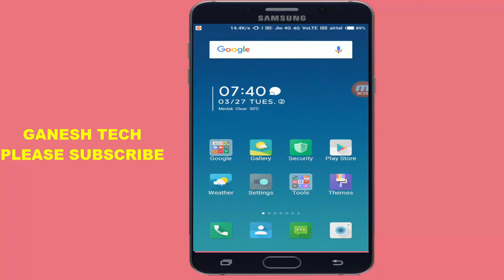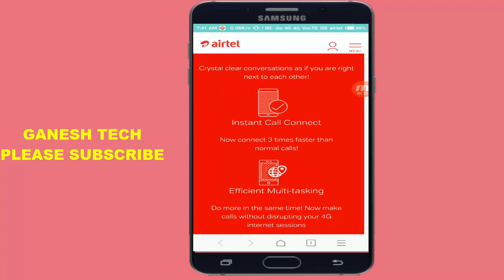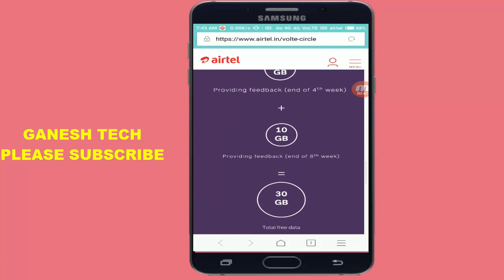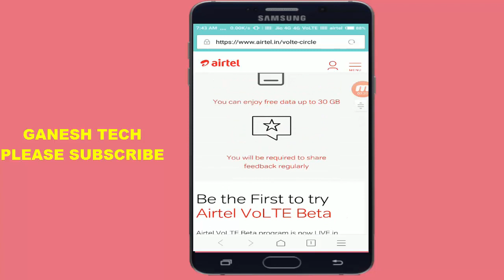Get free Airtel 30 gb data 2018 || Airtel launched voLTE beta services gives 30 GB free data